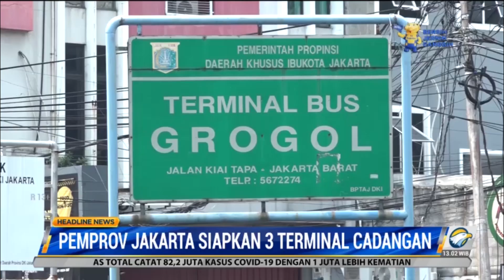Antisipasi Lonjakan Pemudik, Jakarta Siapkan 3 Terminal Cadangan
Pemprov DKI Jakarta telah menyiapkan tiga terminal cadangan untuk mengantisipasi lonjakan jumlah pemudik yang menggunakan bus umum. Tiga terminal itu yakni Lebak Bulus, Grogol dan Muara Angke yang diharapkan dapat mengurangi kepadatan di terminal Kampung Rambutan dan Pulo Gebang.